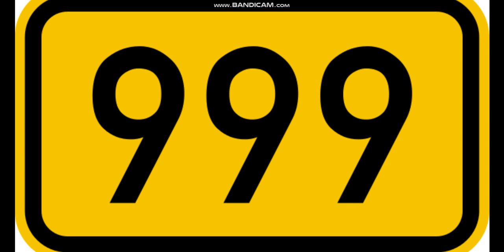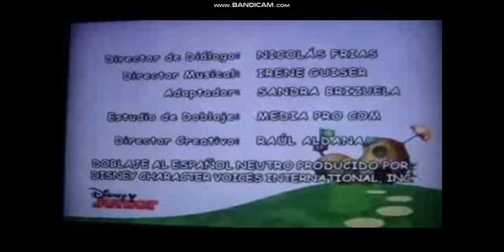Copy of Windows 7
Shuric Scan